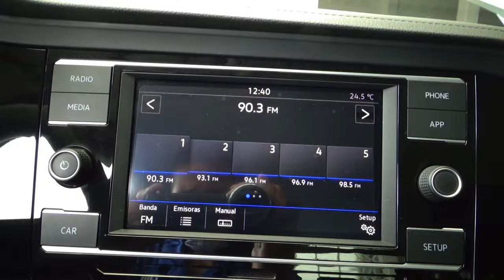Volkswagen / Jetta / 2019 - 10237